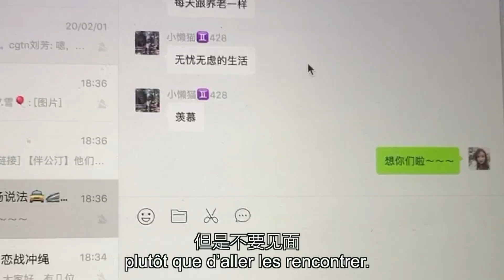Comment se protéger contre le coronavirus/ le COVID-19?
Savez-vous les bonnes manières de porter un masque et de se laver les mains?